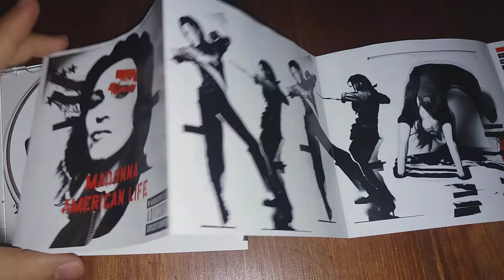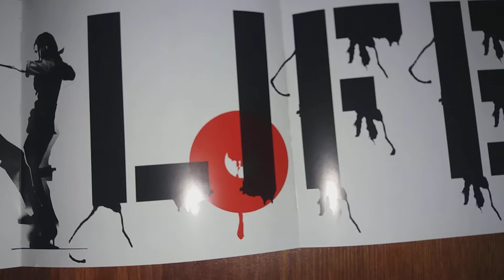Madonna - American Life CD album 2003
The best CD of Madonnan 🎵